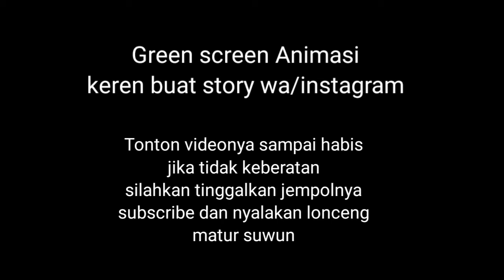Bagi Bagi Mentahan Green screen Animasi Keren Buat story wa/Instagram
Sebelum download bahan nya,tonton dulu videonya sampai habis .

buat temen temen saya ucapkan terimaksih
yang udah ikut dukung chanel ini..

link download bahan nomor 1.

link download nomor 2..